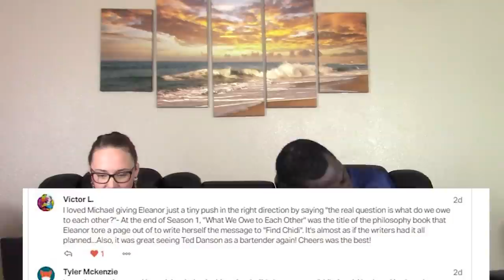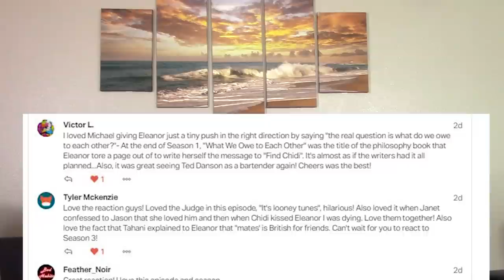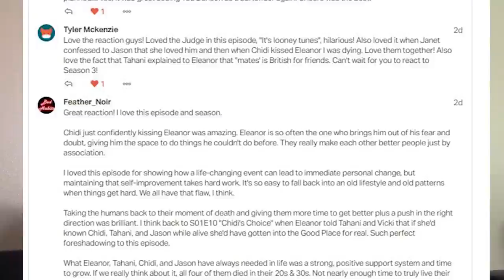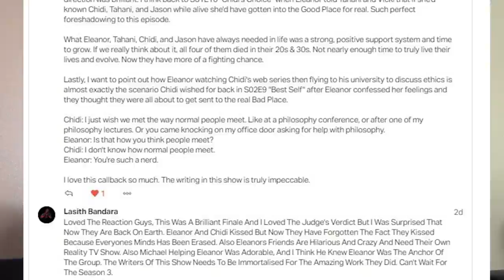THE GOOD PLACE 3X01 Everything Is Bonzer! YT REACTION (FULL & Early reactions on Patreon)